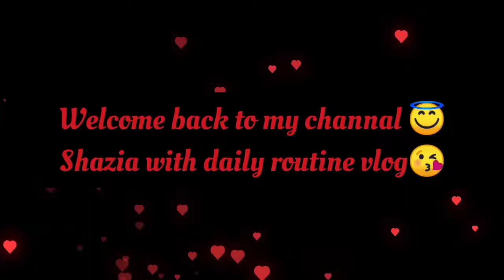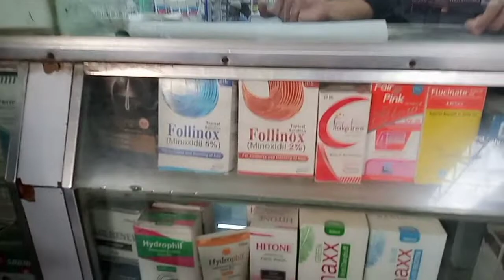i am going to hyderabad || itni emergency 😥😮shaziawithdailyroutinevlog